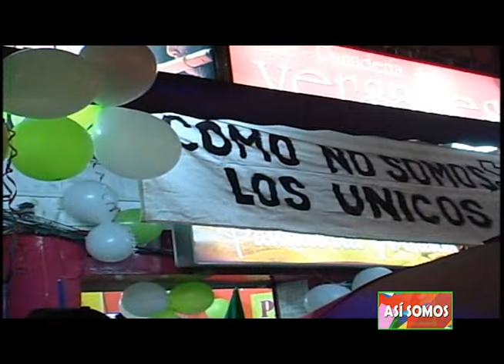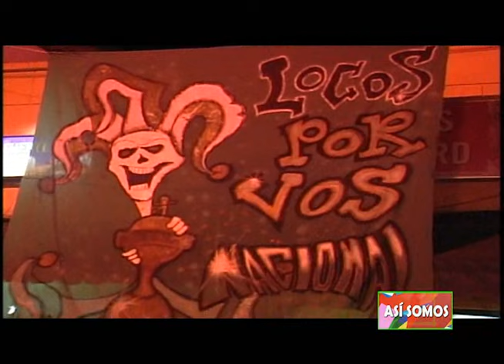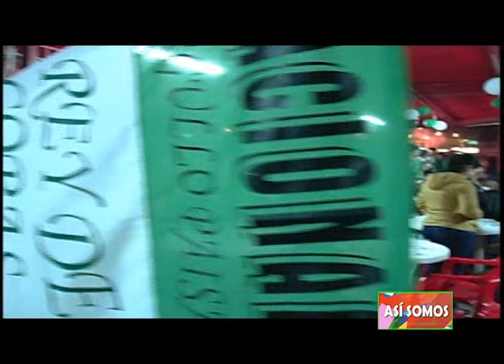ASÍ SOMOS NACIONAL CAMPEÓN COPA LIBERTADORES, SEGUIMIENTO Y CELEBRACIÓN EN LA UNIÓN ANTIOQUIA